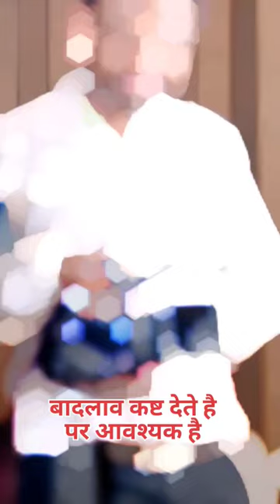photography youtubeshorts lovesong photography wedding youtube photooftheday shadi dance